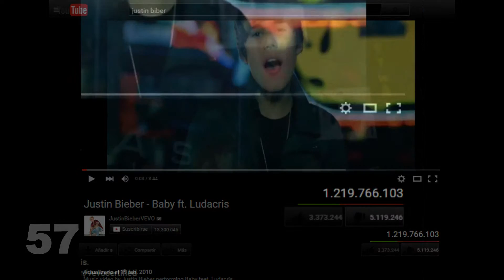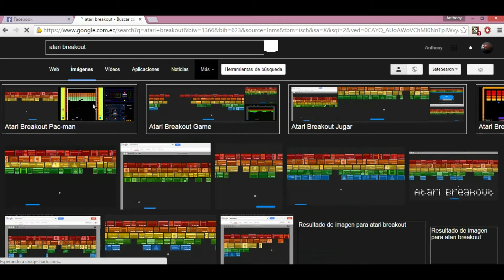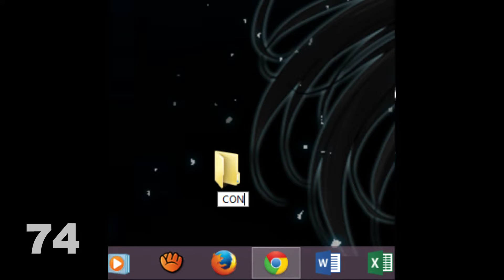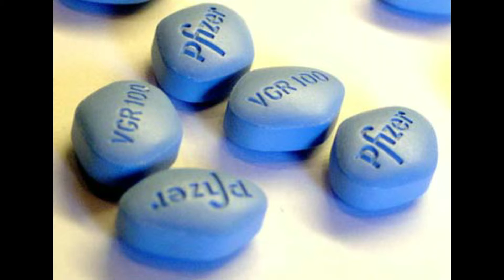100 cosas que debes saber antes de morir (parte 2) - Loquendo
La continuación del video anterior

Holyday  - Green Day (instrumental version)